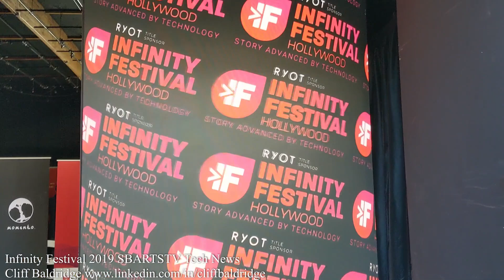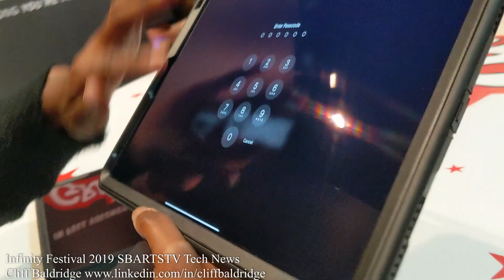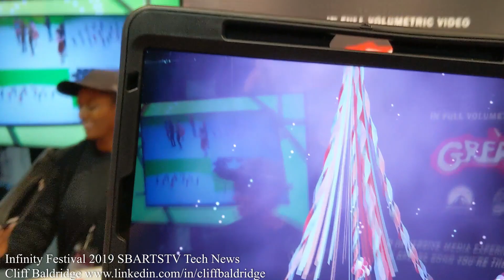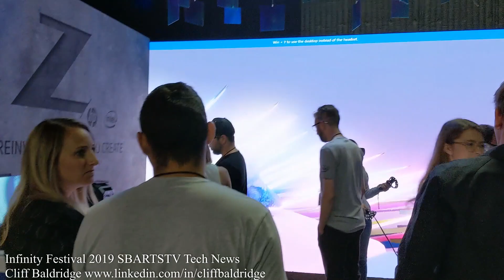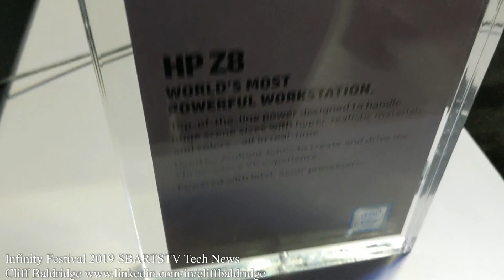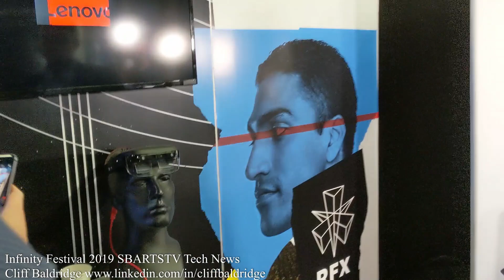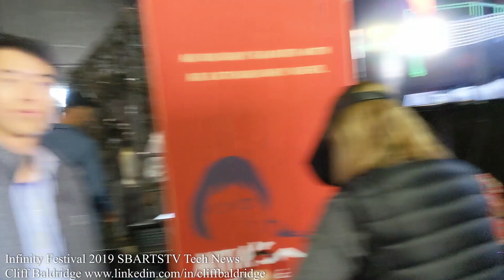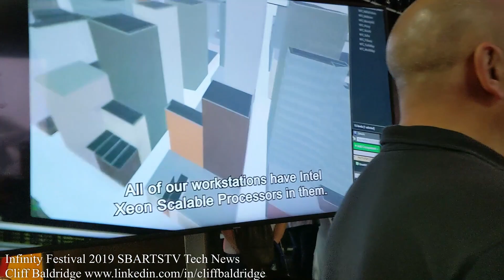Future Tech Infinity Festival Innovations AR VR Technology Gadgets CES 2020 Preview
Future Tech 2020 Infinity Festival Innovations AR VR Volumetric Video Hollywood Technology Gadgets CES 2020 Preview

SBARTSTV News Channel focuses on the latest in Future Technologies from 2020 to 2030 including 5G, Volumetric Video, AI, AR, XR, MR, Unreal, Unity and more. Thanks!

Best future technology at Infinity Festival Hollywood with Intel Volumetric Video Capture, HP Reverb VR Headset, VR Backpack PC and HP ZBook 17 Workstation with 128GB Ram and Nvidia RTX Graphics cards. We tried on and tested the new Lenovo AR Concept Glasses Augmented Reality Headset. Walking around the Innovation Hub with all the newest technology in Virtual Reality VR and Hollywood Technology Innovations for Virtual Productions and more.